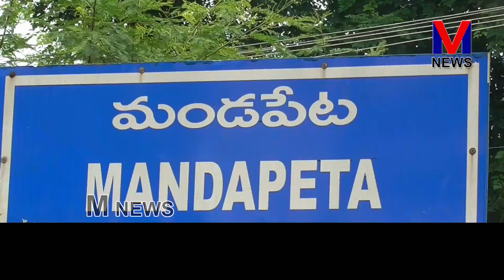మండపేట టేన్ని కాయిట్ క్రీడాకారులకు ఇండియా తరుపున బంగారు పతకాలు గెలుచుకున్న వీరికి పౌర సన్మానం|M NEWS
మండపేట పట్టణానికి చెందిన టేన్ని కాయిట్ క్రీడాకారులు దక్షిణాఫ్రికాలో జరిగిన ప్రపంచ పోటీలలో బంగారు పతకాలు సాధించిన  క్రీడా ఆణిముత్యాలు వినయ్ రామారావు వారి కోచ్ కుంచే రమేష్ లను మండపేట VBC కేబుల్ నెట్వర్క్ అధినేత వల్లూరి చిన్నారావు ఆధ్వర్యంలో కమ్మ సంఘం హాల్లో ఘనంగా పౌర సన్మానం నిర్వహించారు. రాజకీయ అతిరథులు పట్టణ ప్రముఖులు సమక్షంలో వారిని ఘనంగా సన్మానించి సత్కరించారు.||M NEWS TELUGU